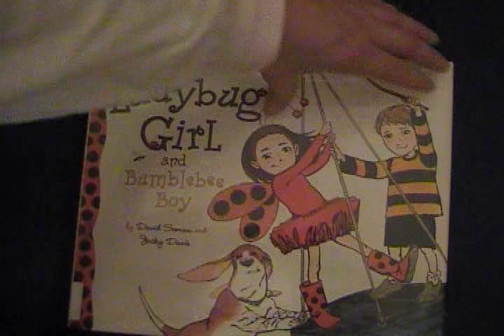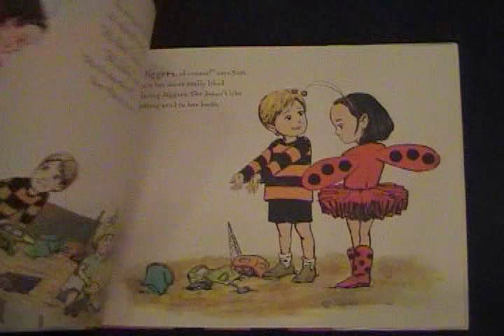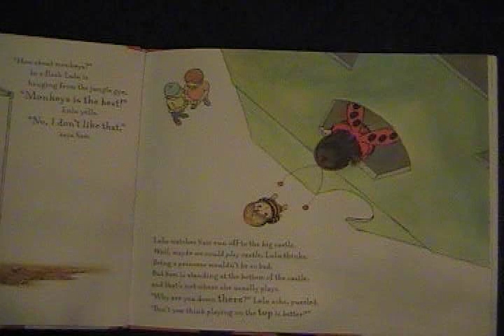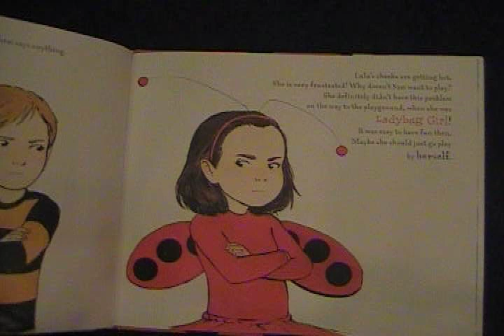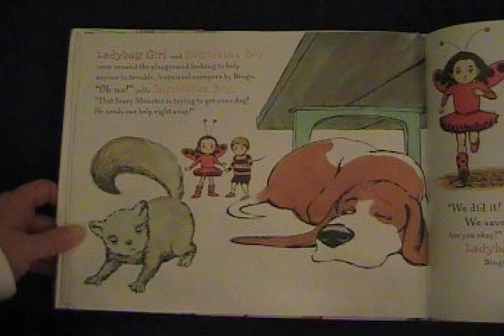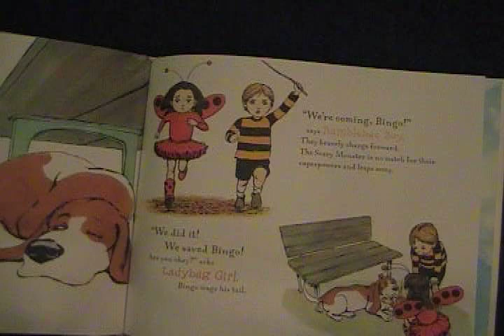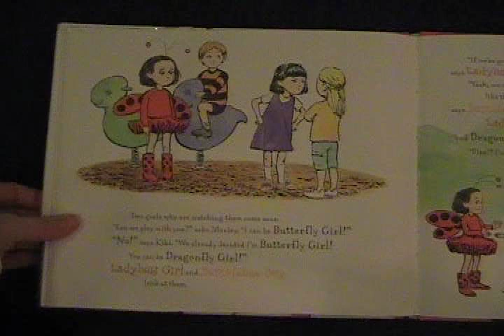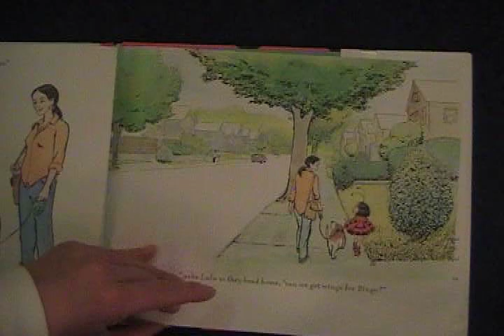Ladybug Girl and Bumblebee Boy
By Jacky Davis, Illustrated by David Soman - See similar books arranged for easy navigation